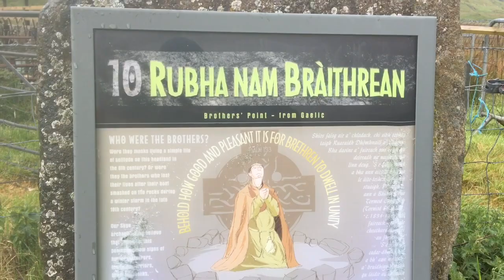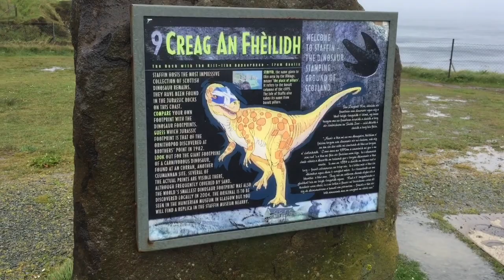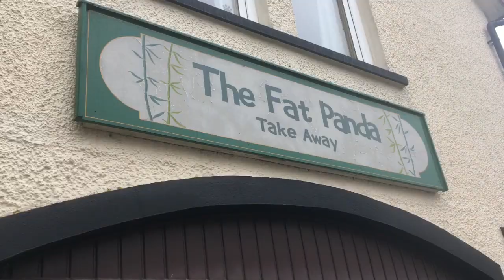Isle of Skye - 5 Must See ViewPoints in One Day Road Trip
A day trip to Isle of Skye by road can be an awesome experience covering this list of must see viewpoints. Isle of Skye is the largest islands in the north-west of Scotland and is known for its jagged mountains, sparkling lochs and towering sea cliffs. Please watch this video until end to see many viewpoints not limited to Brother's Point, Kilt Rock, and Fairy Glen. You may be lucky to see Highland Coo as well.

You can also visit our Facebook